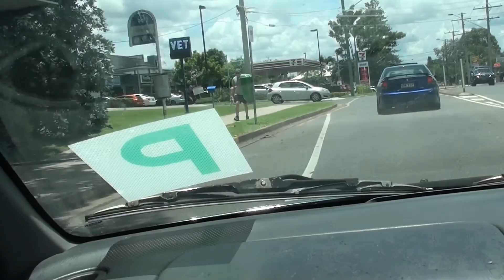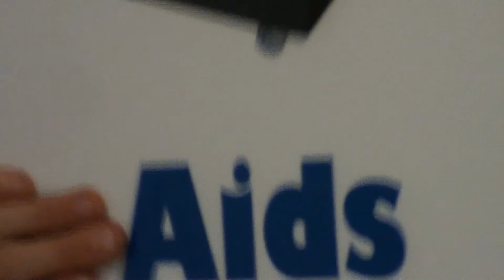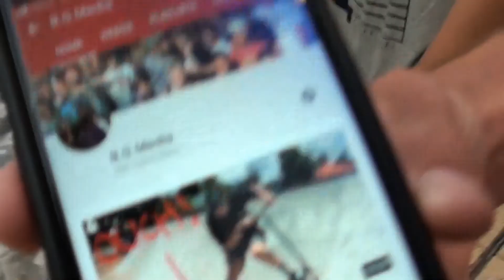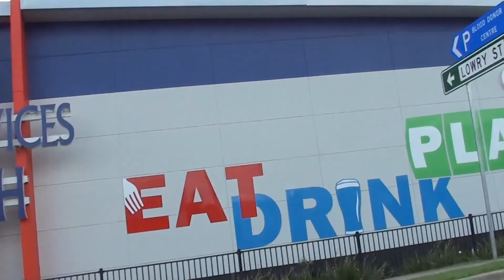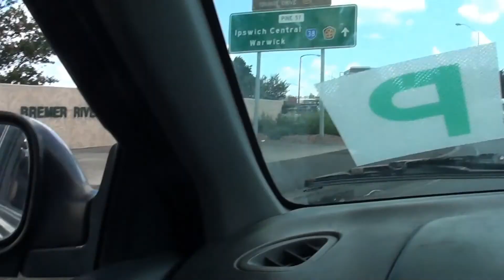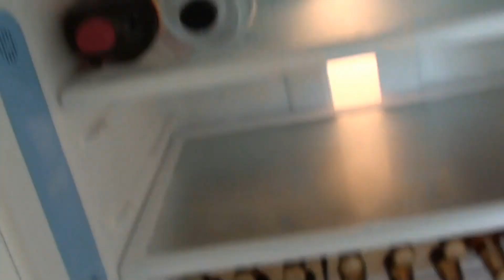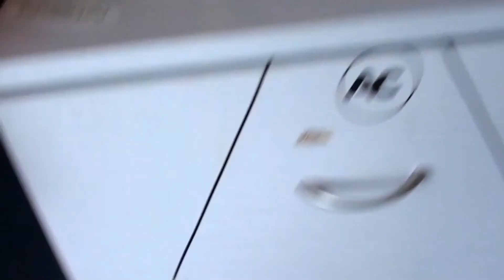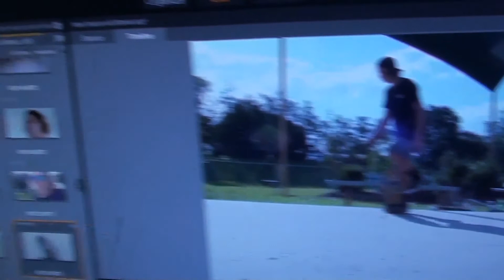THIS VIDEO SHOULD BE BANNED!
We moved into our new house so a lot more funny videos will be out for you guys, give us some suggestions of what video's we should make and we'll smash em out for you.

Cheers guys!